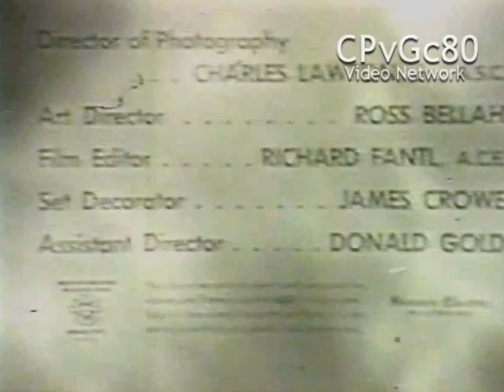Screen Gems (1952, B)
From "Ford Theatre". Note that the animation on this one is very different than the other Screen Gems logos from the era.